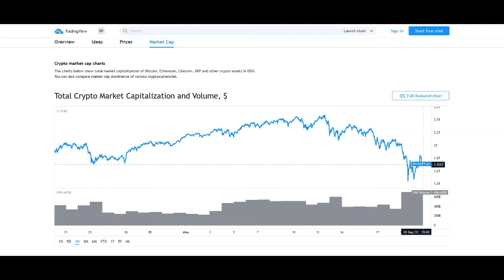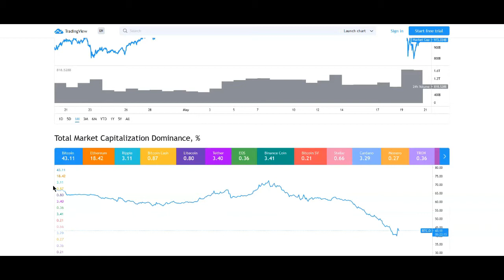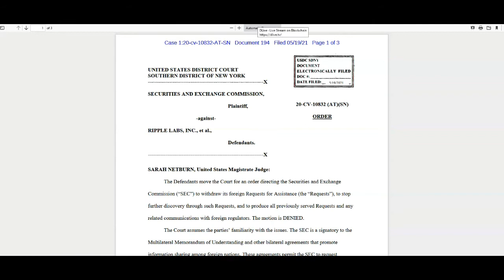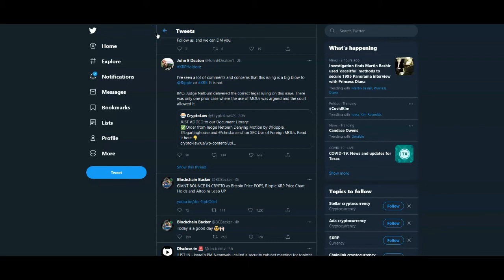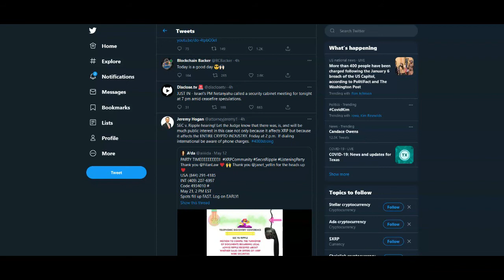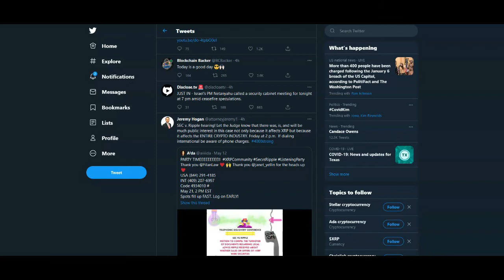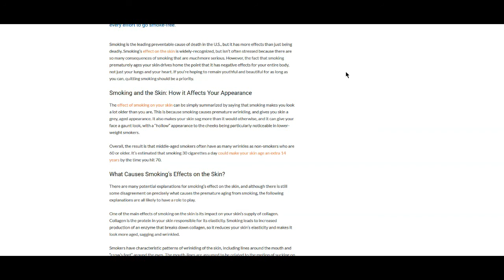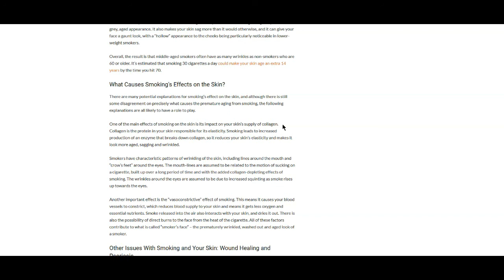Ripple XRP: Netburn Denied Ripple Motion, Is That A Bad Thing?